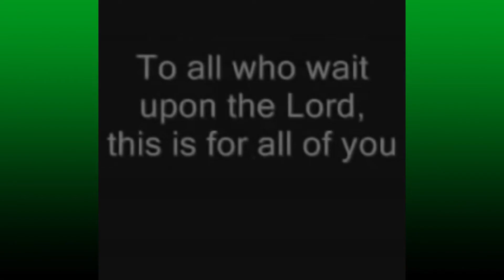🧿🧧 LUPANG HINIRANG and DOXOLOGY ||| FLAG CEREMONY VIDEOS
What if ganito naman sa dancers only?...Philippine National Anthem | Flag Ceremony | Featuring UPeepz in Las Vegas, NV 2016. Courtesy to the prayer song owner VHEN BAUTISTA. Original video nagsubscribe na me, Subscribe na din po kayo...Di ko mahanap original owner ng inspirational video...